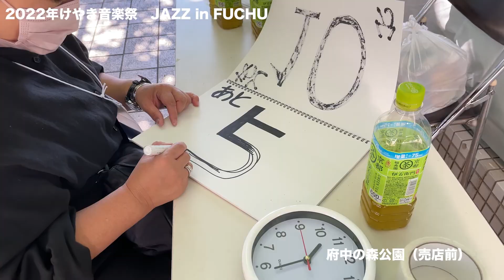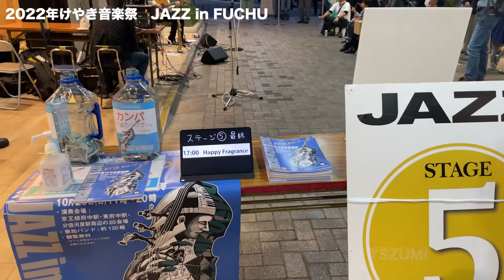2022JAZZinFUCHUダイジェスト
府中動画配信部(府中市市民活動センタープラッツ登録団体)制作動画です。
府中の魅力を映像を通じて紹介していく団体です。